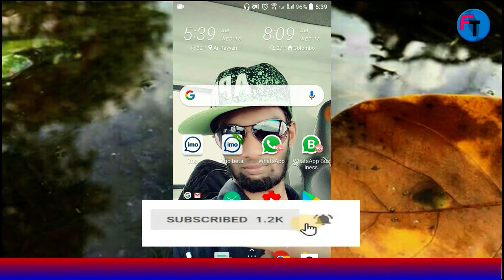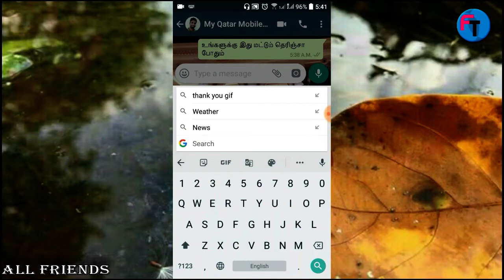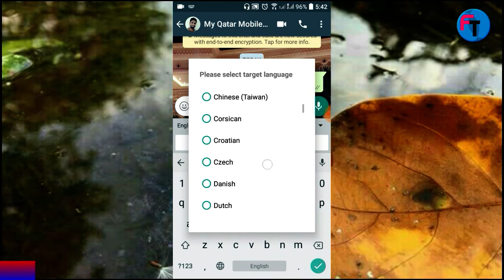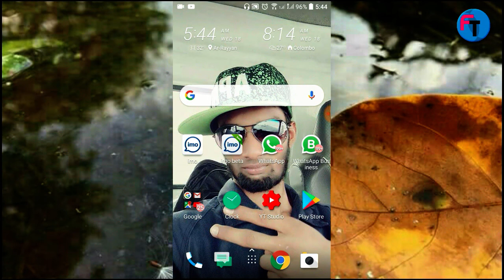GBoard Tips and Tricks in Tamil 2018 ll Future Tech Tamil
Earn Money Daily $5 To 100$